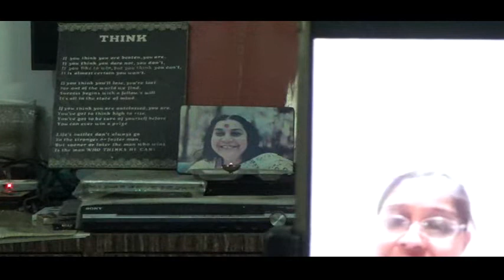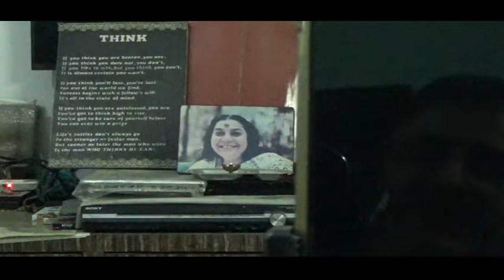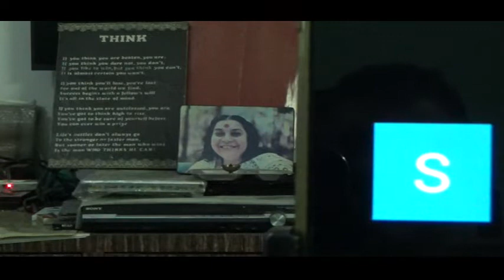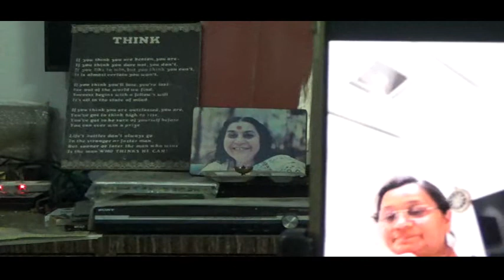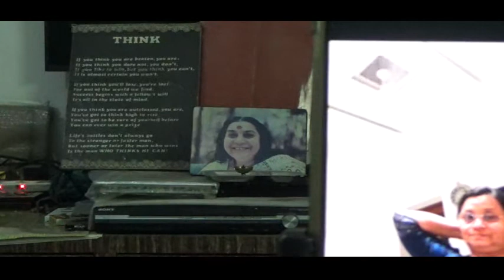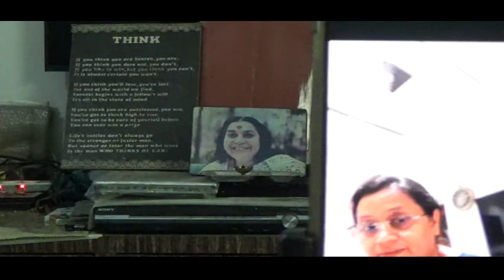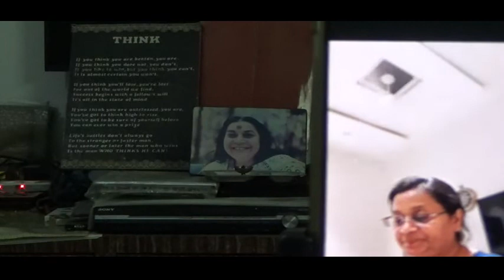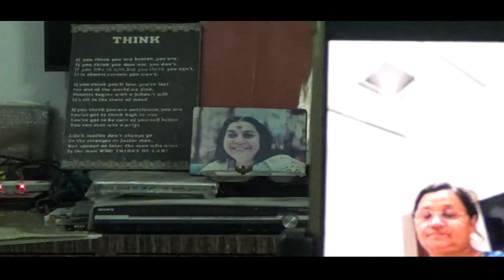Sahaj Yoga-Z M-192, 'Workshop on Attention' on Zoom Cloud 08-05-2021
"Post Meditation Conversation & Sharing" -Part 3